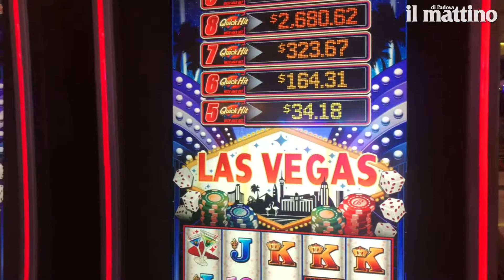La Venezia ricostruita a Las Vegas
La Venezia ricostruita a Las Vegas: il buongiorno mattino di Leandro Barsotti